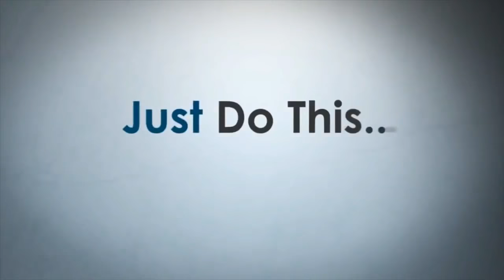kajjada kajada sweet ,கஜட ஸ்வீட்simply tast for children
kajada sweet ,simply tast for childrenSweet Kajada / Sugar Kajada / Raw Rice Sugar Kajada is popular indian snacks.easy cooking and crispy to taste. Ingredients
1.Raw rice flour 300 Gram
2.Sugar 100 Gram
3.Maida flour 2 Tsp
4.Cardamom powder 1/4
5.Vanaspati 50 Gram
6. Tsp Salt Required amount
7.Oil Required amount